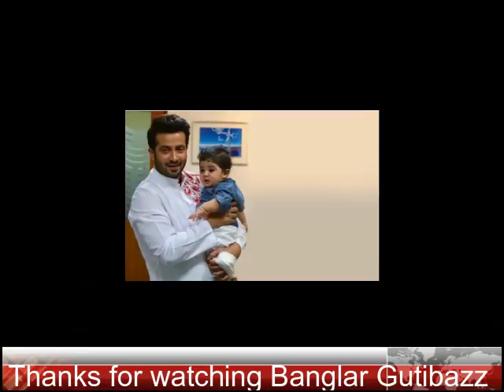অবশেষে শাকিবের সাথে বুবলির বিয়ের দিন তারিখ ঠিক হয়ে গেল !! Shakib & Bubli !!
এদিকে অপুর সঙ্গে শাকিবের বিচ্ছেদ হয়েছে ২২ ফেব্রুয়ারি। গুঞ্জন উঠেছে বিচ্ছেদের পর বুবলিকে বিয়ে করবেন শাকিব। যদিও এ কথার কোনো সত্যতা পাওয়া যায়নি।
তবে কথায় আছে, যা রটে তার কিছু তো বটে! বিচ্ছেদের দুই বছরের মধ্যে নাকি বিয়ে করবেন শাকিব। সেই পাত্রী বুবলি কিনা সেটা নিয়েই চলছে কানাঘুষা। যদি বুবলি হয়, তা হলে অপুর মতো তিনিও হারিয়ে যাচ্ছেন মিডিয়া থেকে! কারণ শুধু শাকিবের সঙ্গে অভিনয়, তাকে বিয়ে, পরে বিচ্ছেদের যে ভুল পথে হেঁটেছিলেন অপু, সেই একই পথে এর মধ্যে এক পা দিয়ে রেখেছেন শবনম বুবলি। বিয়ে করে অন্য পা দেন কিনাÑ সেটাই দেখার বিষয়।